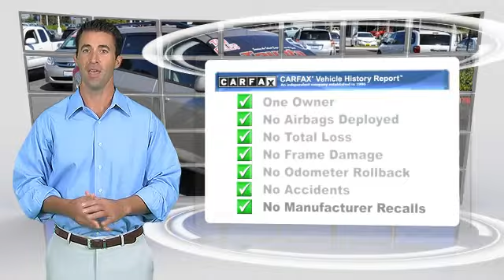Toyota Scion of Redlands, Redlands CA 92373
Toyota Scion of Redlands

[DFIN:2:2321389:I:4DFC57F3:ab2769bacfa27850c8416f3201631e20]